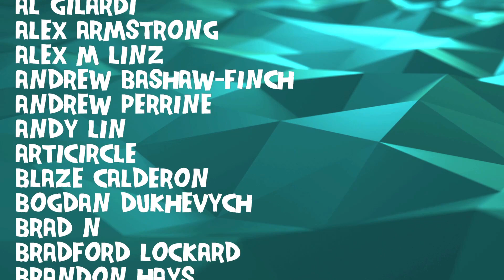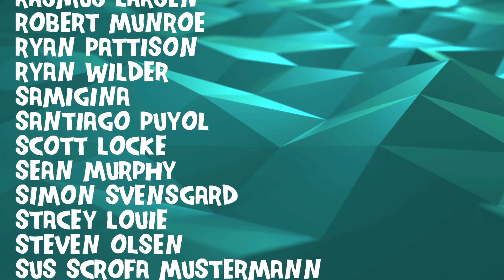Composer/Musician Reacts to The Tony Danza Tapdance Extravaganza - Yippie-kay-yay Mother!@#$%^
Bryan reacts to and talks about his thoughts on Yippie-kay-yay Mother!@#$%^